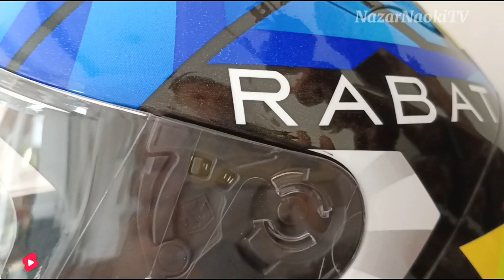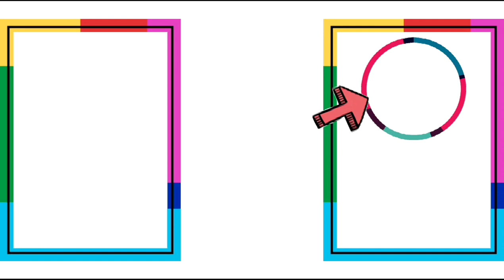Helm NHK GP-R Tech Street Tito Rabat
helm NHK GPR tech street Tito Rabat
size M
berat ±1700g
pin lock 70